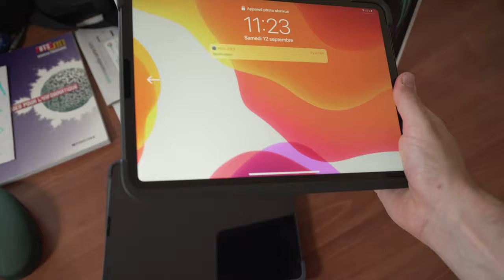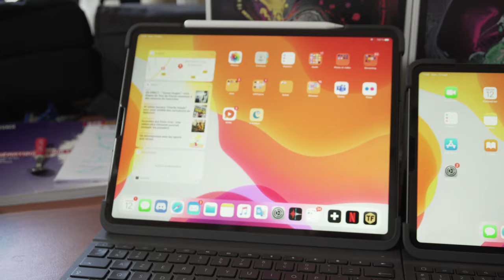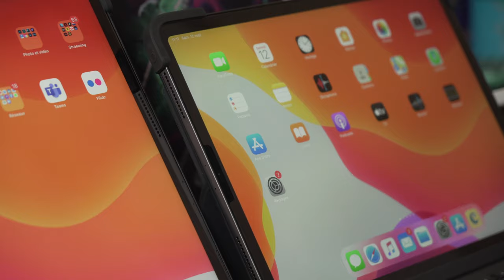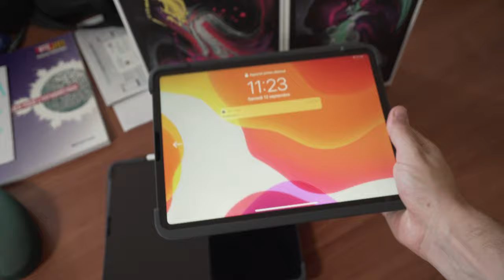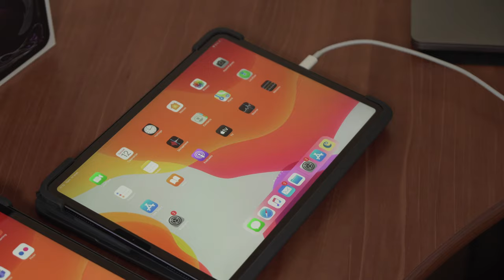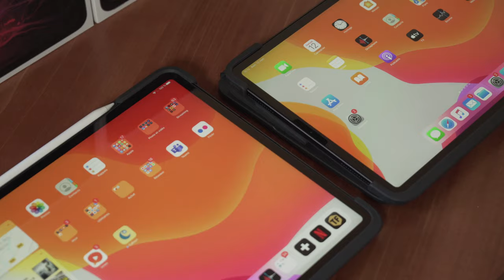COMMENT CHOISIR entre un IPAD PRO 11 POUCES et un 12,9 POUCES ? 🤔📲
📍Acheter l’un des modèles d’iPad Pro 2020